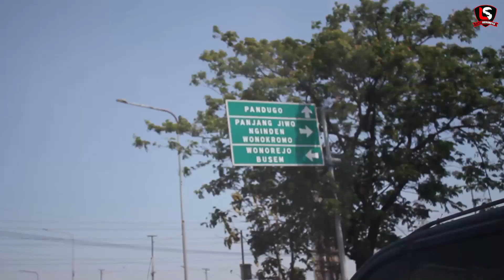Sak Piro Suroboyomu Vol. 16 - "Terang Bulan Jadul"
Jika ada usul saran tempat yang ingin di kunjungi, jangan lupa tinggalkan komentar di bawah ini.

Staysafe​ yo rekk